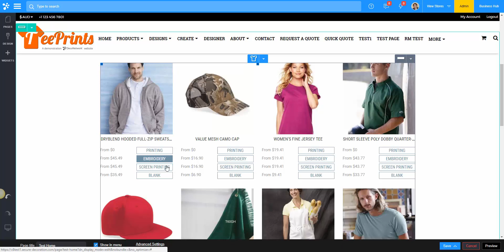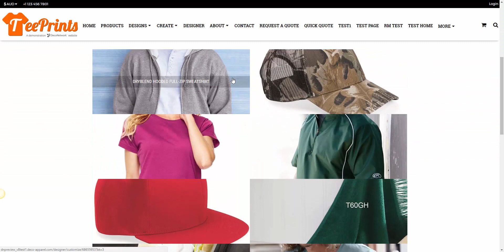DecoNetwork 8 - Flexible page design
In DecoNetwork designign your page is as simple as click and save.